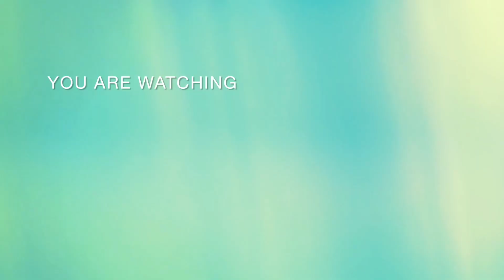Former Muvhango start Tebogo Thobejane lucky to be alive after surviving attempted shooting